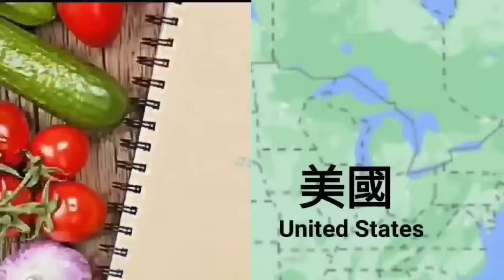🎀賀年菜|海參排骨炆冬菇|Braised sea cucumber, pork ribs & mushrooms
食譜 Recipe：
3條浸發海參
3 pc. soaked sea cucumbers
10隻乾冬菇
10 pc. shiitake mushrooms
2片薑
2 slices of ginger
0.25安士(7克) 冰糖
0.25oz(7g) rock sugar
3 瓣蒜頭
3 cloves of garlic
1粒乾蔥頭
1 pc. dried shallot
3粒紅棗
3 pc. red dates

1磅 lb(453克g)
排骨 port ribs
1湯匙 Tbsp
生抽 soy sauce
1/2湯匙 Tbsp
廚用酒 cooking wine
適量胡椒粉
some white pepper
1湯匙 Tbsp
粟粉 cornstarch

混合醬 sauce mix：
1湯匙 Tbsp 柱侯醬 cheers hou sauce
1湯匙 Tbsp
蠔油 oyster sauce
1/2湯匙 Tbsp
生抽 soy sauce
適量胡椒粉
some white pepper
1/2湯匙 Tbsp
廚用酒 cooking wine

粟粉水 :
Cornstarch water :
2 1/2湯匙Tbsp
水 water
1 1/2 湯匙Tbsp
粟粉 cornstarch

🎀寶寶滋味館所有影片連接